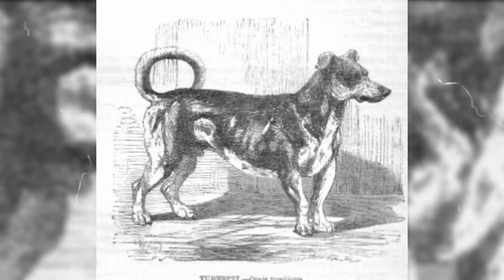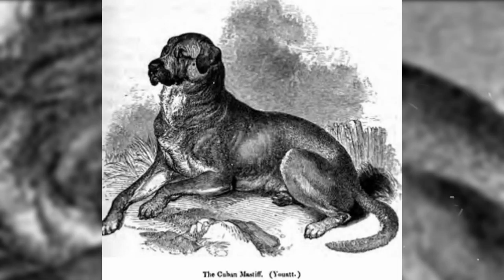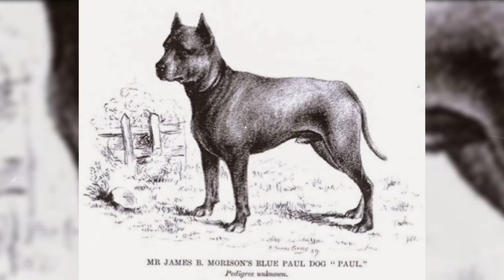These Strange Extinct Dog Breeds Are Rarely Talked About, But Deserve To Be Remembered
It sure seems like there are more dog breeds living around the world than most people can count. But believe it or not, there was a time in which there were even more.

These long-gone breeds once ran around with our ancestors, keeping them company just like our dogs do today. But each of these breeds are now extinct, with practically no hope of ever coming back.